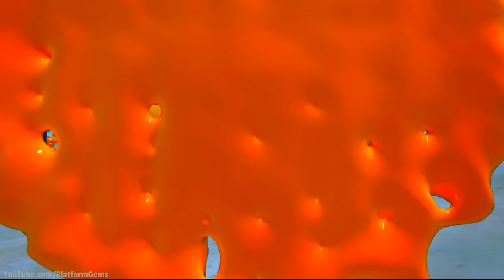SpongeBob SquarePants & Nicktoons GLOBS OF DOOM - Full Movie Game Walkthrough [1080p] No commentary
This video shows a 100% playthrough (full game) of SpongeBob SquarePants featuring Nicktoons: Globs of Doom. This game was released on Wii, PlayStation 2 (PS2) and Nintendo DS (NDS).
Playable characters: SpongeBob SquarePants, Sheldon J. Plankton, Zim, Dib Membrane, Danny Phantom, Technus, Jimmy Neutron, Beautiful Gorgeous, Tak, Tlaloc and The Wise Old Crab.

0:00 Intro
​3:54 Bikini Bottom Hometown
19:58 Dump City
33:46 The Ruined Krusty Krab (Boss)
37:42 Skool
50:24 Industrial Park
1:00:18 Zim's House (Boss)
1:07:03 Amity Park Neighborhood
1:27:16 Amity Park Rooftop
1:51:00 Fenton Underground site (Boss)
1:57:00 Retroland
2:06:28 The Neighborhood
2:18:42 Ruined Mall (Boss)
2:25:28 Pupununu Village
2:39:03 Pupununu Palace
2:57:43 Globulous Maximus Space Battle
3:09:54 The Moon

⭐ No Commentary Gameplay by Platform Gems ⭐